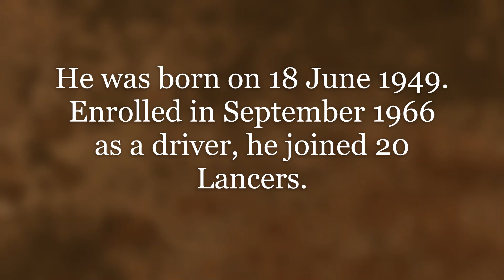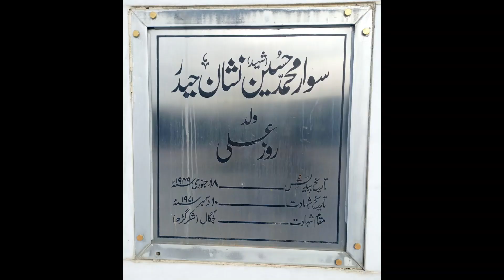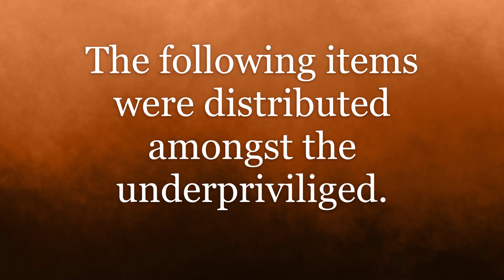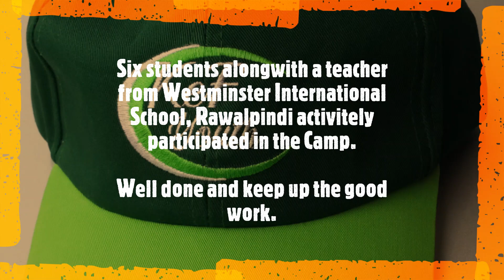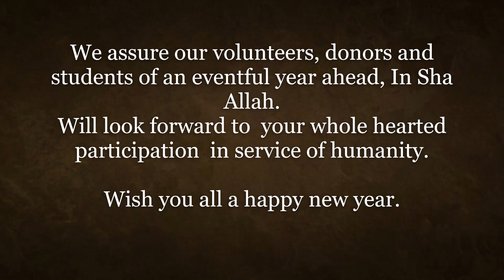A medical Camp was held in Village Devi, Mandra - Chakwal Road on 1 January 2023